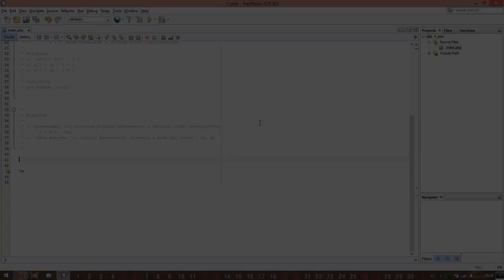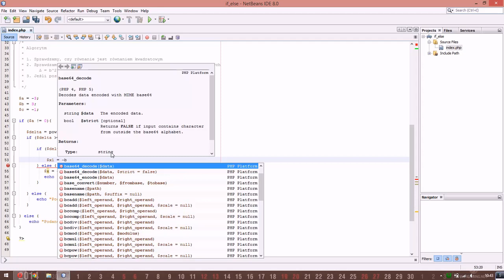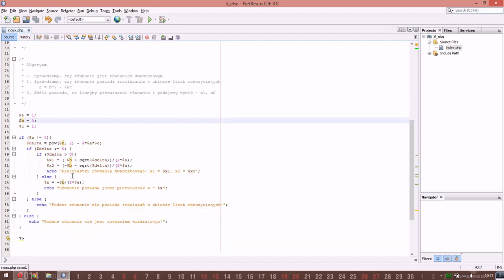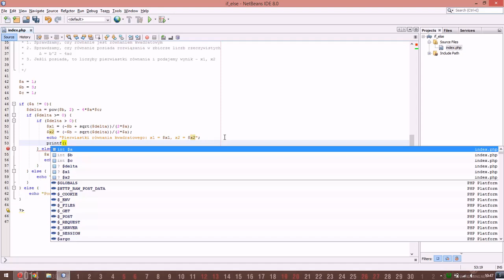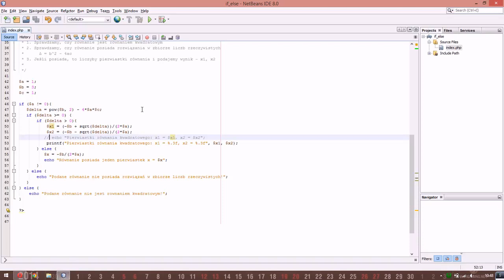Kurs PHP - Lekcja 13: If else #2 - równanie kwadratowe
Witam,

W tym odcinku rozważymy możliwość sterowania programem na przykładzie równania kwadratowego.

Zapraszam!